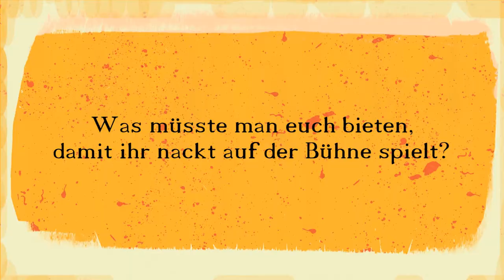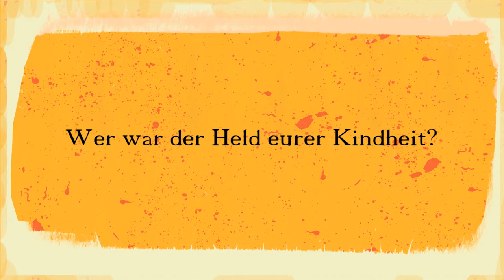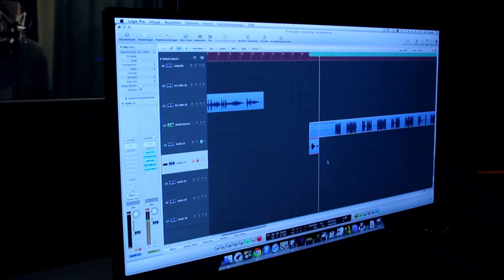Mac Fly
Bandvorstellung zum Landesrockfestival 2014. erstellt von Azubis des medien colleg rostock, JAhrgang 2014